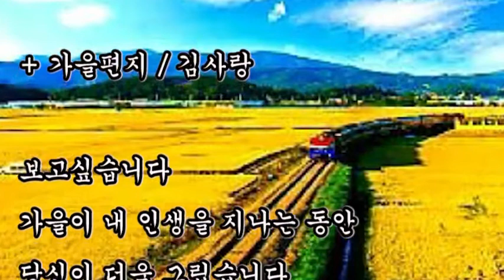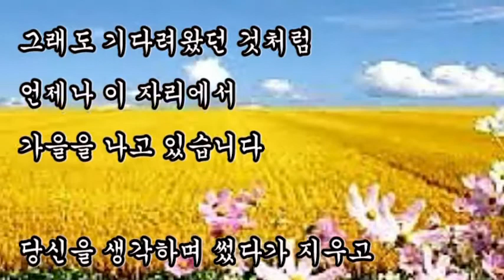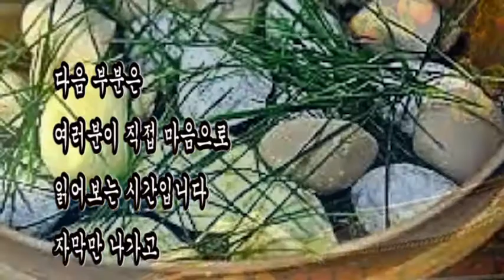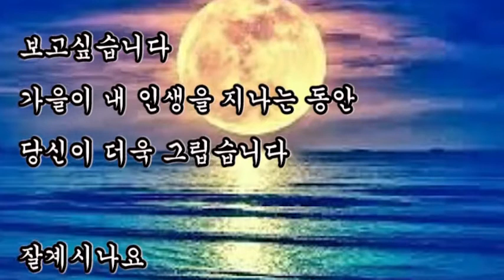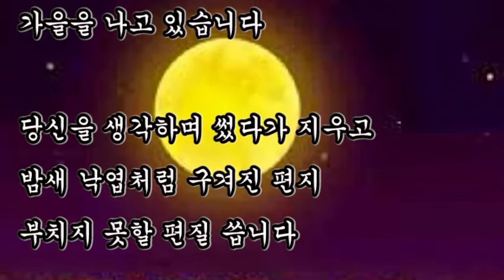좋은글, + 가을편지 / 김사랑, 가을이 내 인생을 지나는 동안 당신이 더욱 그립습니다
좋은글,
+ 가을편지 / 김사랑
가을이 내 인생을 지나는 동안 당신이 더욱 그립습니다

+ 가을편지 / 김사랑

보고싶습니다
가을이 내 인생을 지나는 동안
당신이 더욱 그립습니다

잘계시나요
안부를 묻고 싶은데
당신이 어디 사는지 알지 못합니다

또 한계절이
당신의 사랑처럼
내 인생을 스쳐지나가겠지요

그래도 기다려왔던 것처럼
언제나 이 자리에서
가을을 나고 있습니다

당신을 생각하며 썼다가 지우고
밤새 낙엽처럼 구겨진 편지
부치지 못할 편질 씁니다

가을 바람에
낙엽이 지던 날
제게 답장을 보내주세요